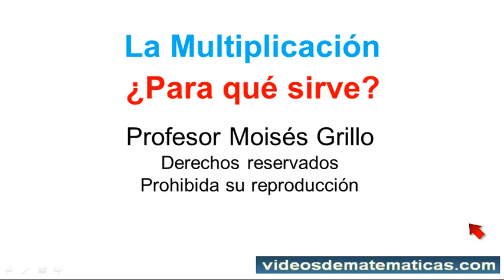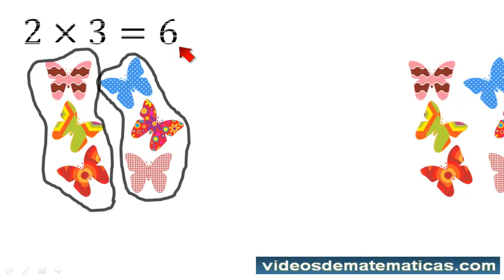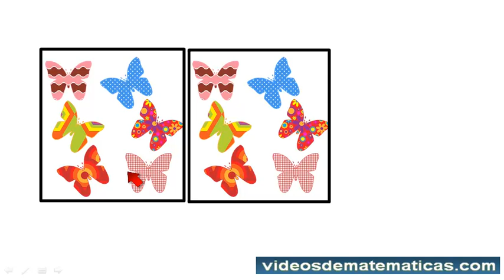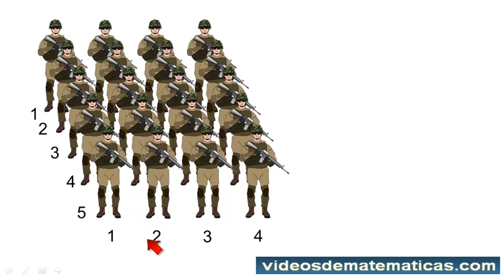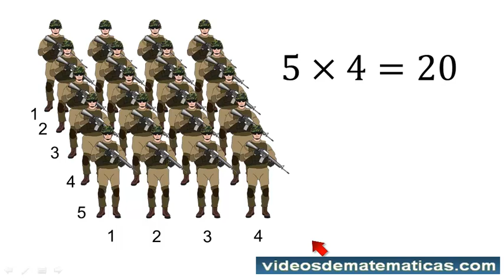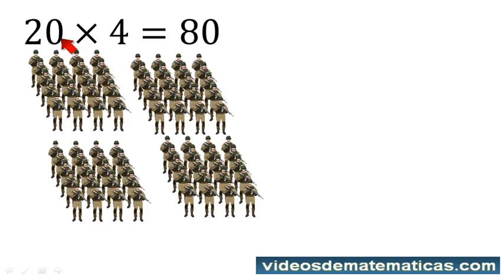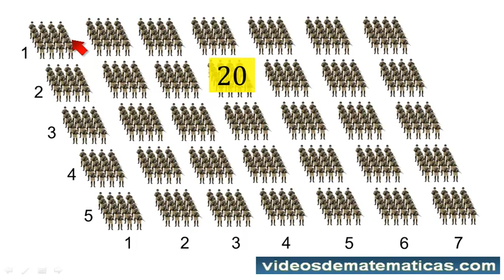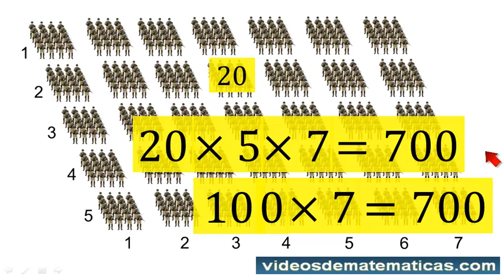Para que sirve la multiplicacion en la vida diaria